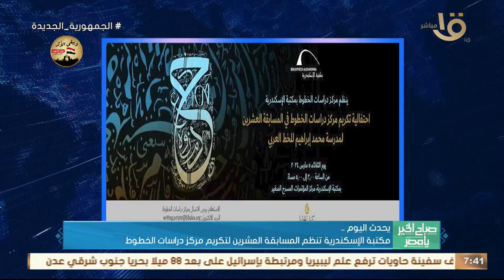مباحثات مصرية صومالية بوزارة الخارجية حول القضايا ذات الاهتمام المشترك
صباح الخير يا مصر | مباحثات مصرية صومالية بوزارة الخارجية حول القضايا ذات الاهتمام المشترك